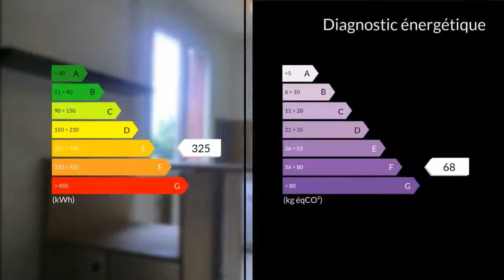A vendre - Maison/villa - Cierp-Gaud (31440) - 5 pièces - 96m²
COUP DE COEUR - MAXIHOME - Bernard CONNESSON - 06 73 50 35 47 - vous présente cette agréable maison de 6 pièces, située dans le joli village de CIERP-GAUD, proche de BAGNERES DE LUCHON, des pistes de ski (LE MOURTIS, SUPERBAGNERES, PEYRAGUDES, BAQUEIRA en ESPAGNE), des chemins de randonnées, de l'ESPAGNE (BOSSOST à 20 mn).Proche de tous commerces (Intermarché, commerces de proximité, boulangerie-pâtisserie, tabac-presse, coiffeurs, médecins, vétérinaires, etc...), écoles, administrations, elle offre une qualité de vie au calme, sans vis à vis, ensoleillée.Sur deux niveaux, elle se compose, en rez de chaussée, d'une entrée, une cuisine, un cellier, grand séjour avec cheminée ouverte, de deux chambres, une salle d'eau et un wc indépendant.A l'étage, deux chambres, un espace bureau-chambre d'ami, une salle de bains avec wc.Un garage, un abri de jardin, un atelier, un poulailler, un parc de 1650 m² arboré, paysager, entièrement clos, complètent cette sympathique demeure.Chauffage central au gaz de ville, double vitrage, tout à l'égout.Pour plus de renseignements et sa visite, contactez sans tarder Bernard CONNESSON au 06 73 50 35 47 ou au 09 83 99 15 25 (HB. Secrétariat Nicole : 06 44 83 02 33).Site : comminges.maxihome.emailM. Bernard CONNESSON 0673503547 / 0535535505poste8877 Agent commercial indépendant du réseau national clairimmo Maxihome N° RSAC : 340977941 - Ville du greffe : RSAC TARBES